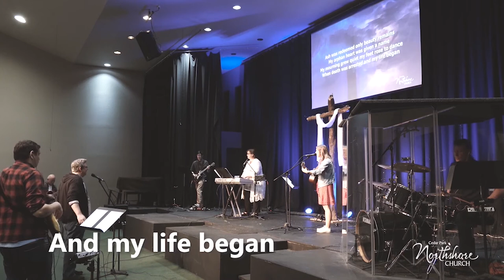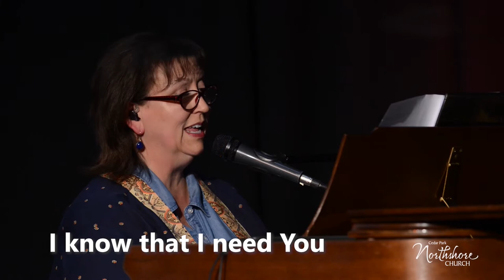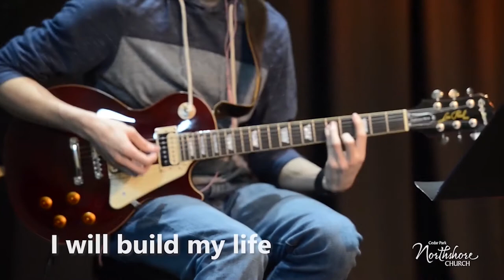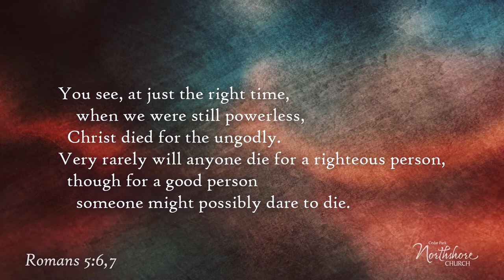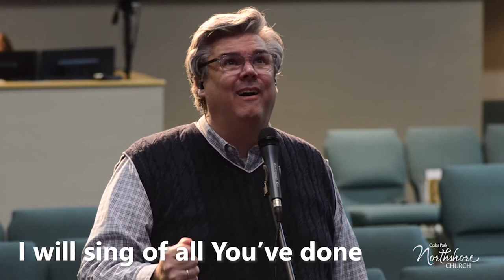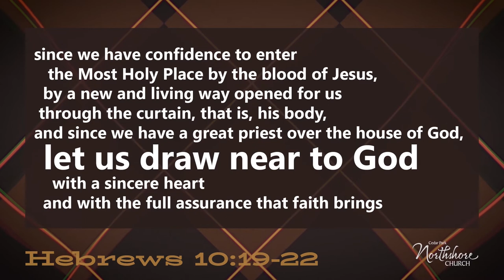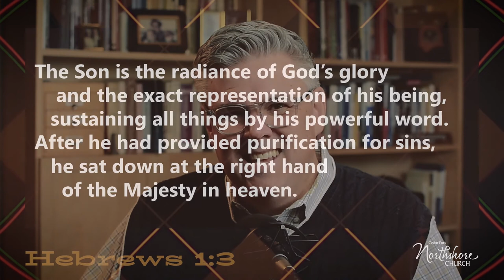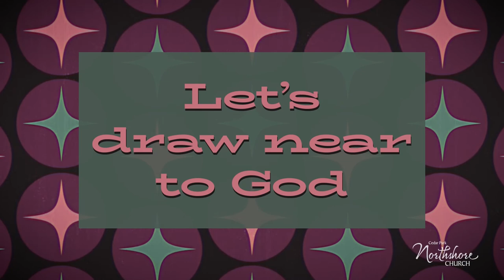Home to Home | 9.27.2020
Cedar Park Northshore's online gathering especially for those worshiping from home. Today's sermon is Christ Superior... the first in our 21-part series from the Book of Hebrews, a series we are calling Christ Superior.